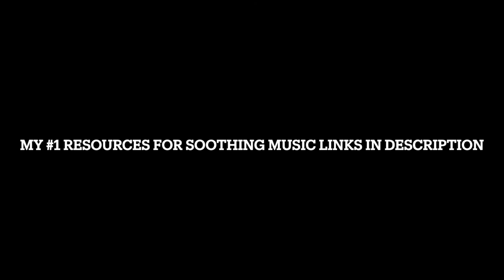Loon Calls and Gentle Lake Sounds- 15 Minute Meditation, Stress Relief, Relieve Anxiety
Loon Calls and Gentle Lake Sounds- 15 Minute Meditation, Stress Relief, Relieve Anxiety with soothing loon calls and lakeside sounds, loon calls and nature to relax mind and body, bring inner peace, and bring focus for those studying. My relaxing Meditation Music is perfect for Abraham Hicks meditations, Deepak Chopra meditations, Buddhist meditation, Zen meditation, Mindfulness meditation and Eckhart Tolle meditation. Music on this channel is influenced by Japanese meditation music, Indian meditation music, Tibetan music, Shamanic music, Nature Sounds, and beautiful videos of Nature such as thunderstorms, rivers, streams, waterfalls, oceans, and forests.

For another excellent meditation tool, check out:
My #1 Resource for Meditation and Soothing Music-

Full Disclosure: Relaxing Rhythms receives compensation from products that we truly believe to be beneficial to our viewers. We are independently owned and the opinions expressed here are our own.

Benefits of meditation include reducing stress, controlling and releasing anxiety, promoting emotional health, increasing self-awareness, lengthening attention span, gaining better focus, reducing age-related memory loss, improve sleep, help control chronic pain, decease blood pressure, and it can be done just about anywhere.

zenthology provides Sleep Music, Study Music and Focus Music, Relaxing Music, Meditation Music, Healing Music, Zen Music, Spa Music and Massage Music, Instrumental Music (including Piano Music, Guitar Music and Flute Music) and Yoga Music. We also produce music videos with Classical Music from composers such as Mozart, Beethoven and Bach, and independent artists from across the world.